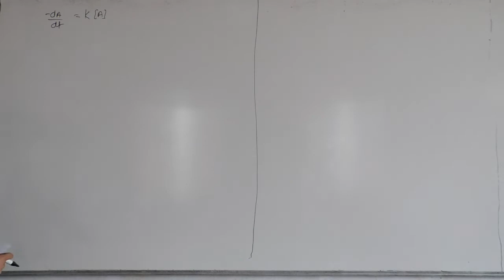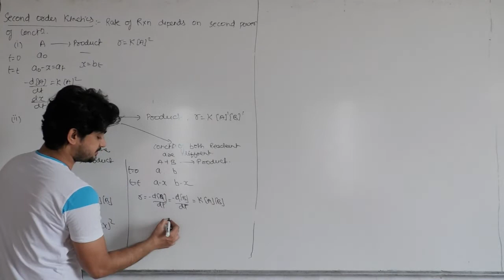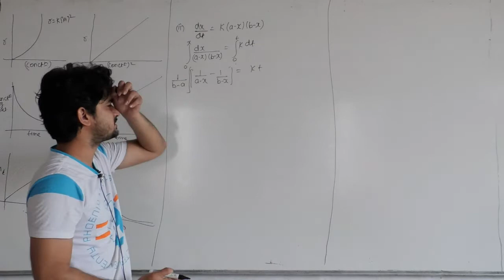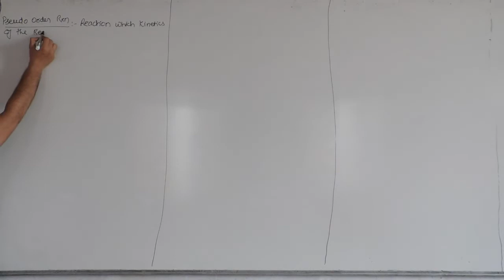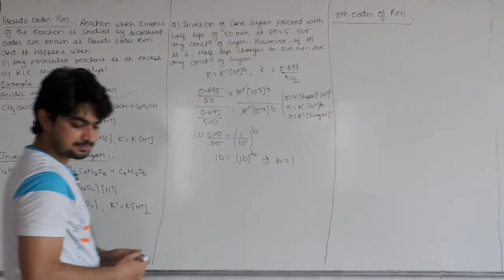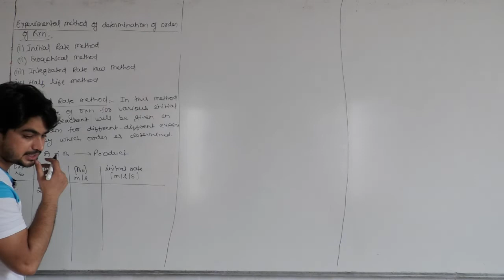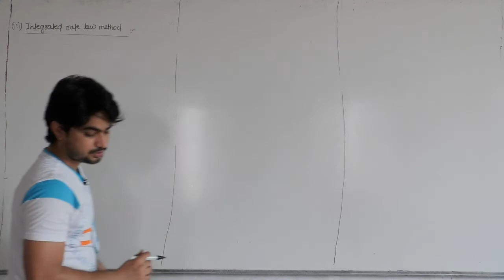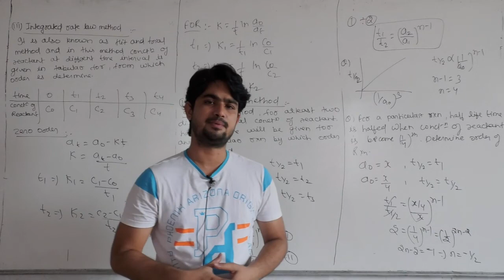Chemical Kinetics Lecture 6